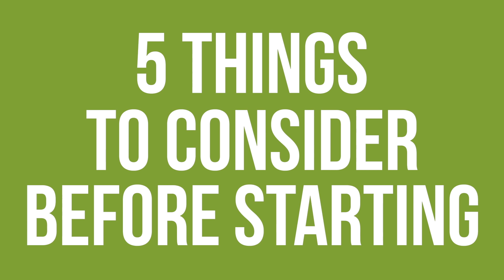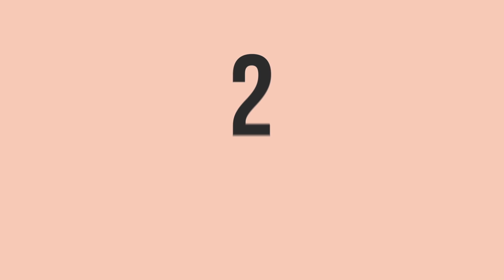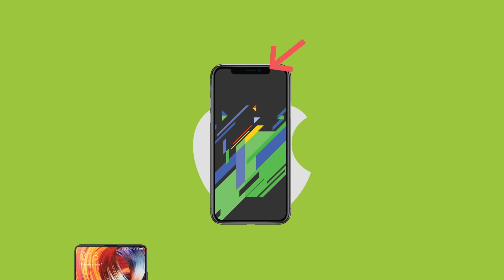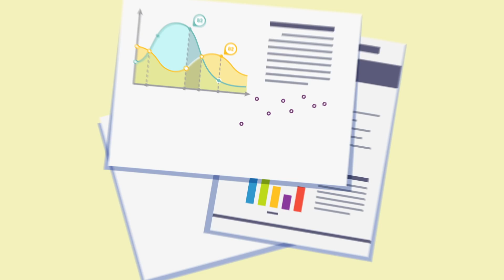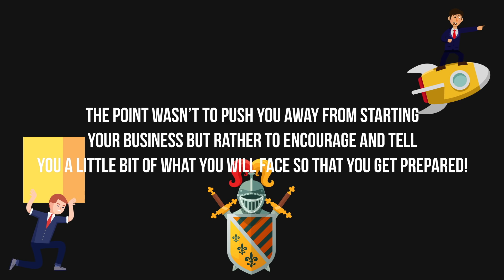What You Must Know Before Starting a Business